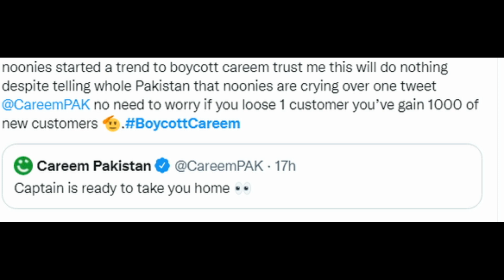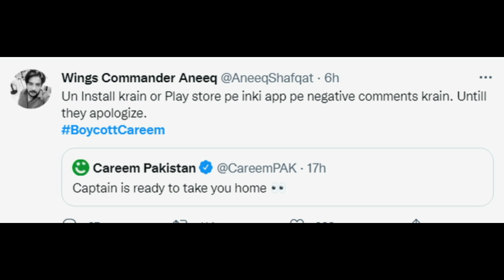Boycott Careem BUT Why??? BoycottCareem Trend on twitter